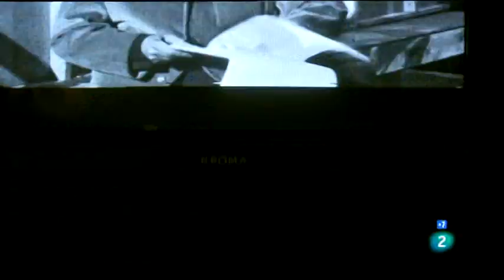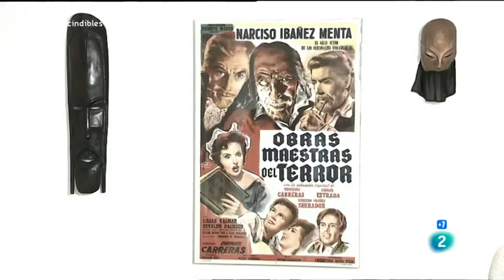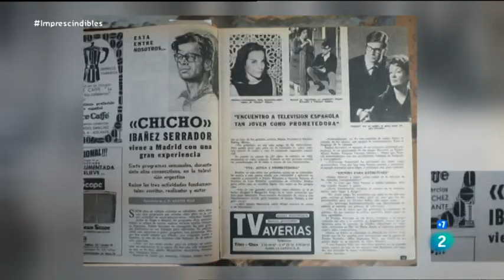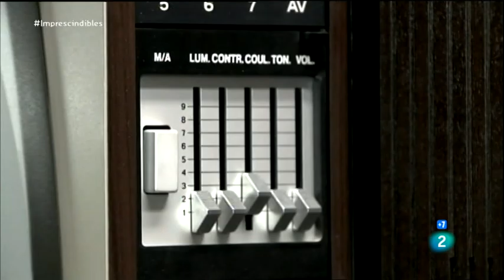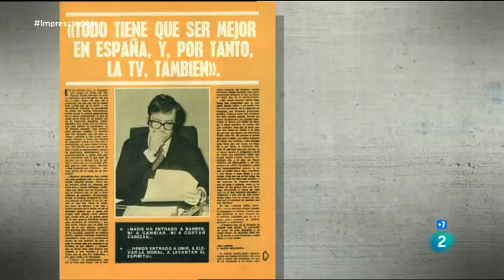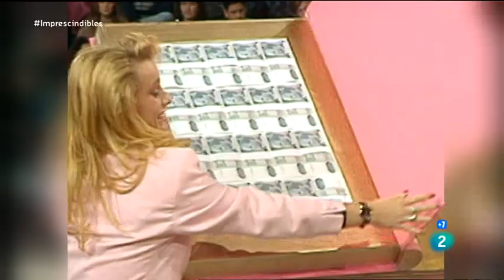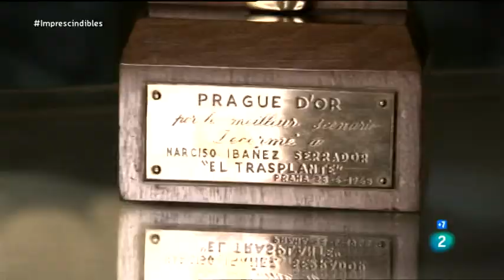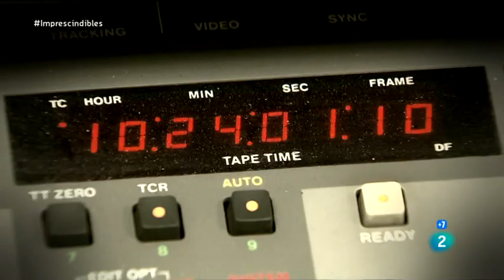Chicho Ibáñez Serrador | Historias para recordar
Historias para recordar es un cariñoso repaso a la larga y brillante trayectoria de ChichoIbañezSerrador en la tele, en el cine, en el teatro, y de todos sus profesionales. No te decimos quién sale, porque están todos. Un cariñoso homenaje y recuerdo del UnDosTres, cuando se acaba de cumplir su 45 aniversario. Si has sido niñ@ tienes que verlo.